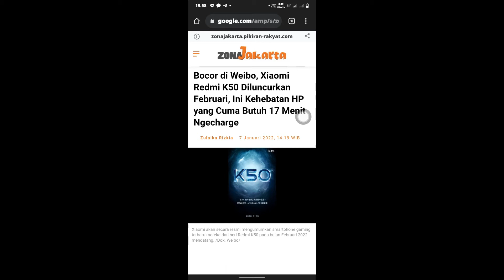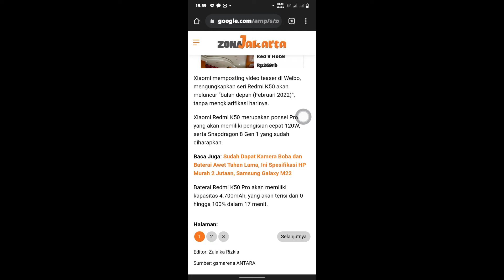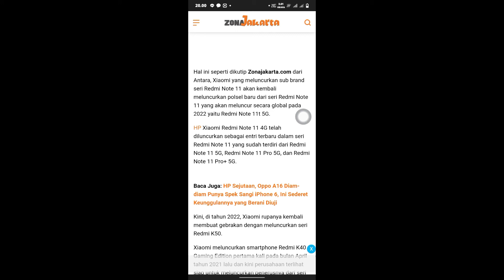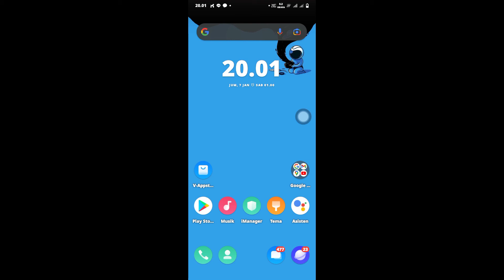Akan rilis! Bocoran spesifikasi Xiaomi Redmi K50 terbaru dikabarkan chipset qualcomm 8 gen 1